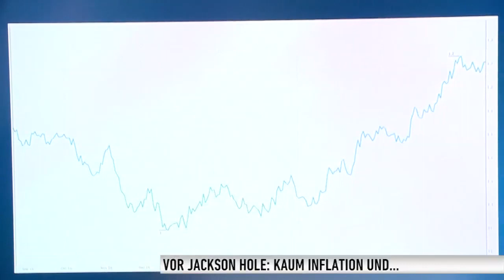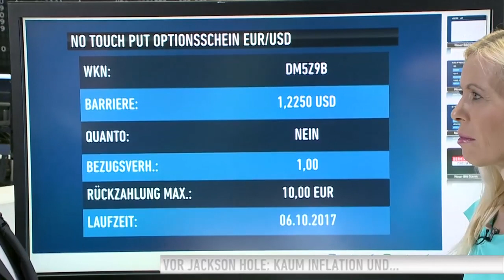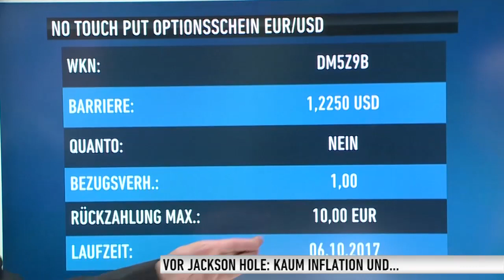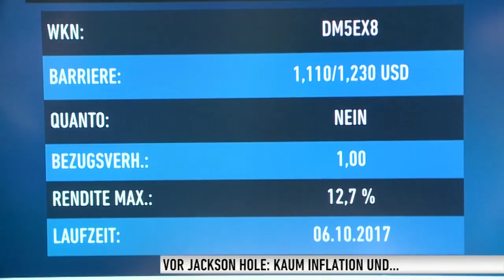Vor Jackson Hole: Keine FED-Zinserhöhung? Sogar Zinssenkungen im Dollar-Kurs eingepreist - was nun?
Das kleine Jackson Hole kann große Auswirkungen an den Kapitalmärkten haben: Wenn die Notenbanker der Welt berichten, wie sie ihre künftige Zinspolitik gestalten. In den USA wie in der Eurozone. Vor allem die FED hat da globale Strahlkraft. Anders als aktuell der Dollar als Leitwährung. Wie viel Zinssenkung ist bereits Thema angesichts der Tatsache, dass Donald Trump wenig bewegt, Michael Blumenroth von der Deutschen Bank?